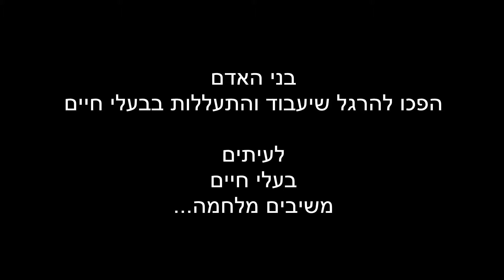לעיתים נדירות הצדק מבצבץ - מרד המשועבד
לעיתים נדירות הצדק מבצבץ.
חלון שבור וכמה צלעות מרוסקות זו התוצאה.